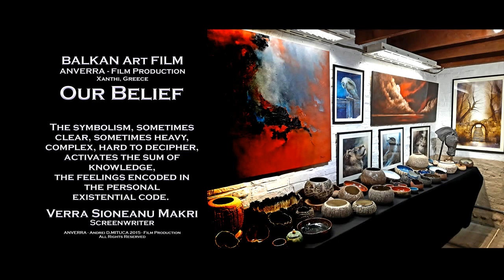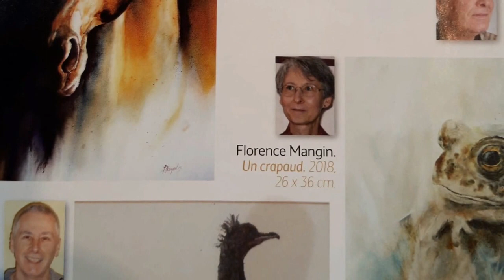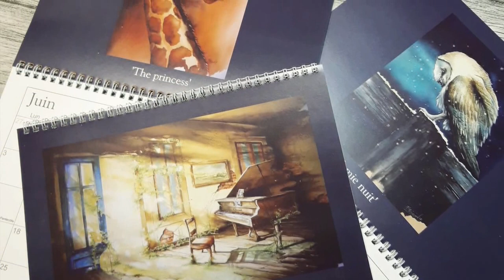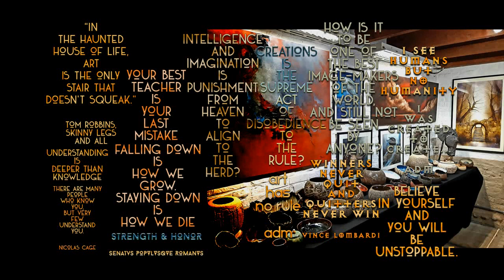AF 2019 - The ART of Fabien PETILLION..